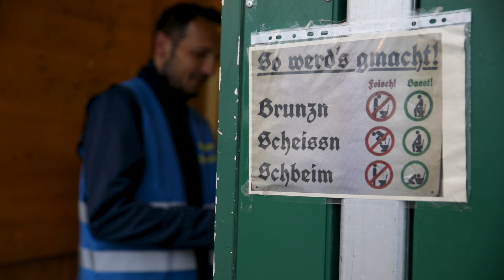Wiesn-Klomann über reiche Gäste: „Kommen mit einem Cent“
Auf dem Oktoberfest herrscht beste Stimmung. Um den Gästen jedoch einen angenehmen Aufenthalt gewährleisten zu können, muss die Infrastruktur stehen – so, wie etwa die Sanitäranlagen. Sasa Radosavljevic betreibt einen Toilettenstand und erzählt FOCUS online, wie es dort zugeht.